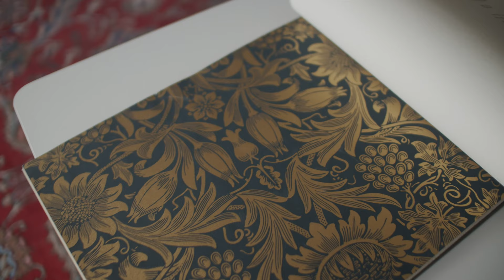William Morris Gallery | Sacred Stories | Creating Wallpaper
Wallpaper patterns were designed by young people in the care of Waltham Forest in collaboration with Waltham Forest Virtual School and artist Angela Groundwater.

Through workshops at the William Morris Gallery and via Zoom during lockdown, the young people made patterns using drawing and objects that are significant to them, creating designs that commemorate the stories of their lives.

Sacred Stories celebrates young people’s lives and the unique paths they walk. It is a reminder that their —and our— sacred stories are everywhere.